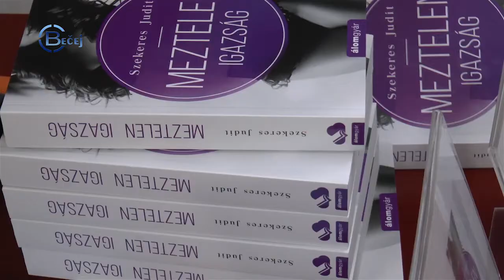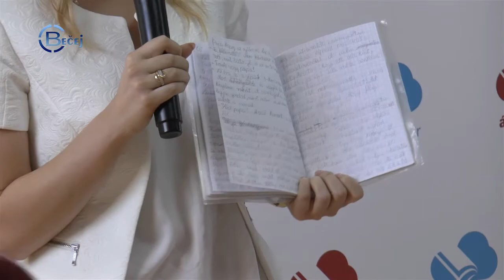TV BEČEJ: Meztelen igazság: Megjelent Szekeres Judit első regénye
TV BEČEJ: Szekeres Judit első könyve, a Meztelen igazság tegnap került bemutatásra az óbecsei Népkönyvtárban. A regény szerelemben, drámában és erotikában gazdag, és elsősorban a 16 év feletti nőket célozza meg.